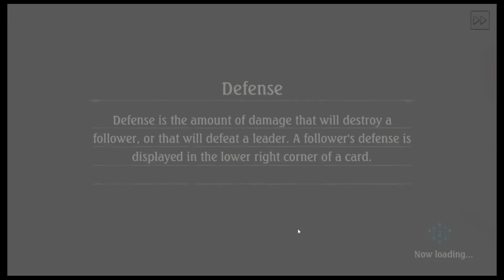Shadowverse (steam)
This is a card game like Hartstone and Mtg Online. So fare I like it. Hope you enjoy.